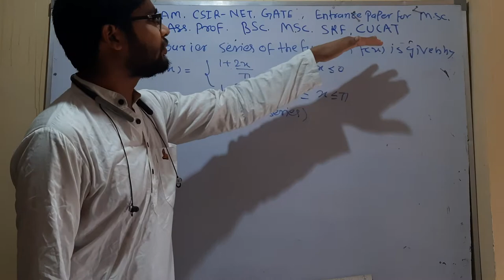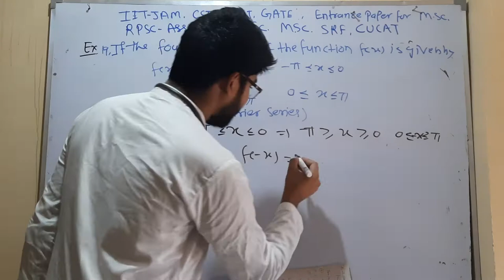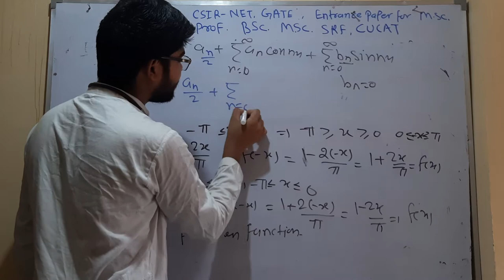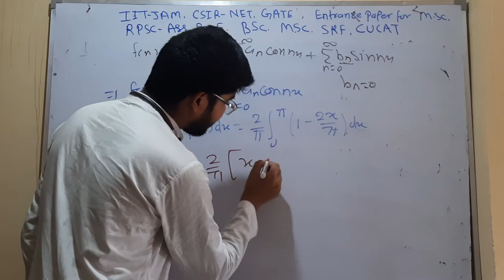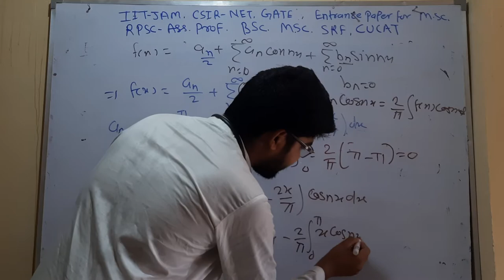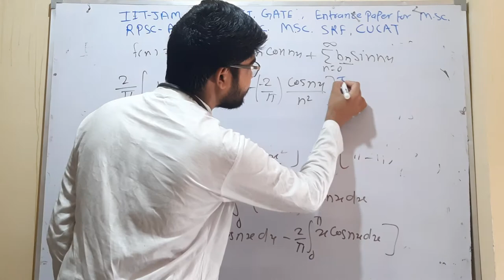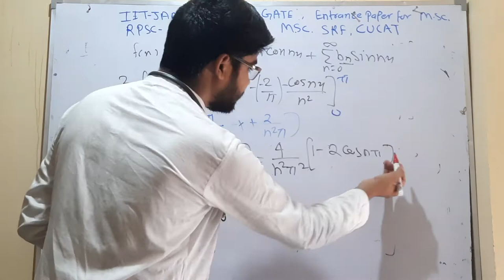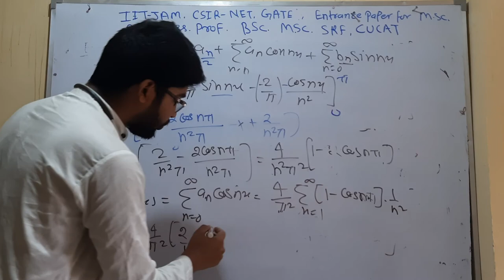for CSIR NET, IIT JAM mathematics important question 19 by hitesh meena 2